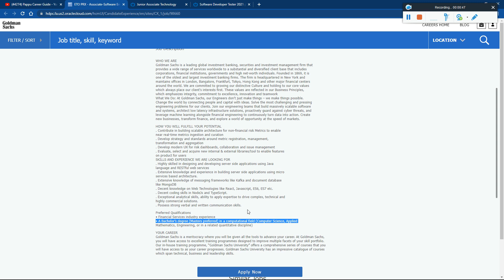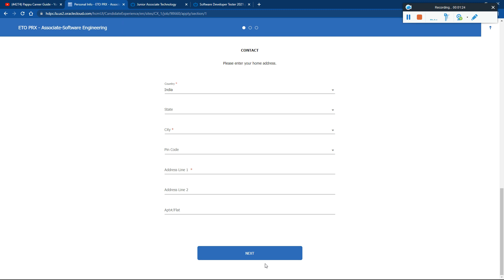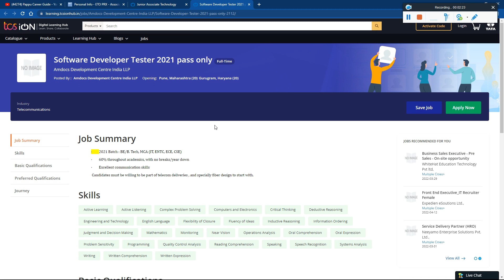3 Biggest Mass Hiring Goldman Hiring ASE TCS Partner Companies Started Hiring Through NQT Score Card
📌4. Infosys Again New Phase Hiring Started 2 Exam Chance No Criteria | Capgemini, NTT, Thinkitive Hiring Direct Apply Link:-

✨ Hashtags ✨